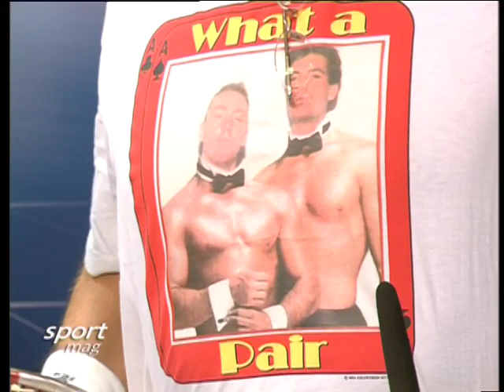Le délire de Marc Rosset en direct sur Léman Bleu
Marc Rosset invité à lémission de Michel Robadin sur Léman Bleu Sport Mag